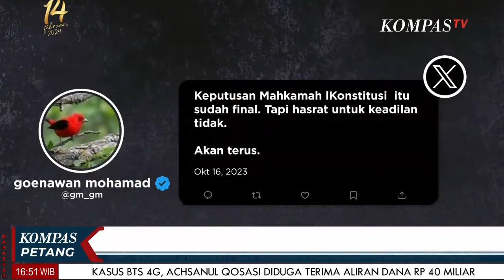Budayawan Gunawan Mohamad Kecewa Gibran Maju Pilplres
JAKARTA, KOMPAS.TV - DalamProgram ROSI, Budayawan Gunawan Mohamad Kecewa Gibran Maju Pilplres